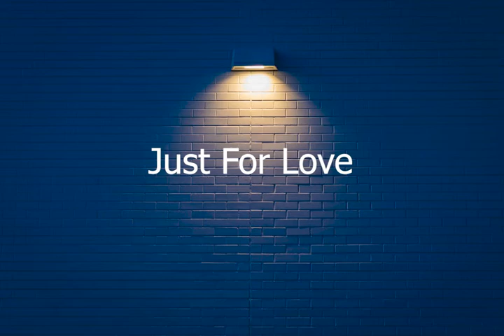Just for love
just for love instrumental